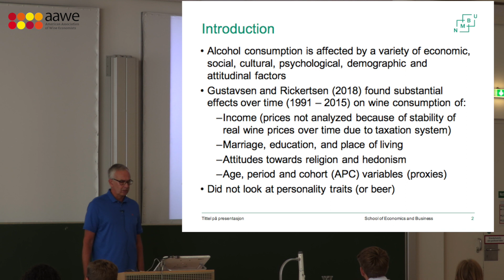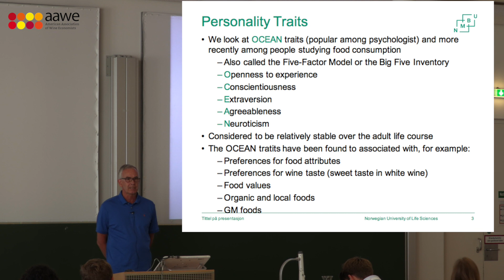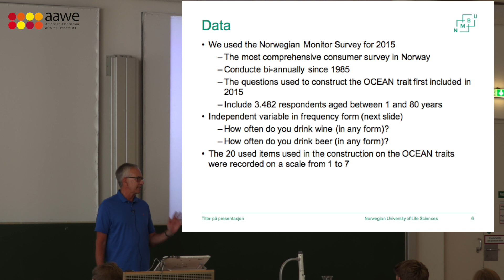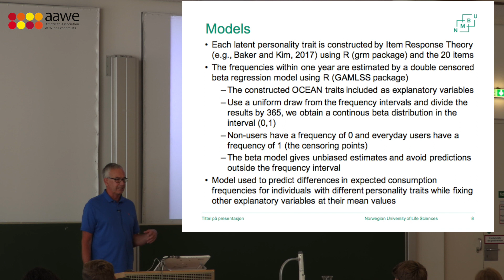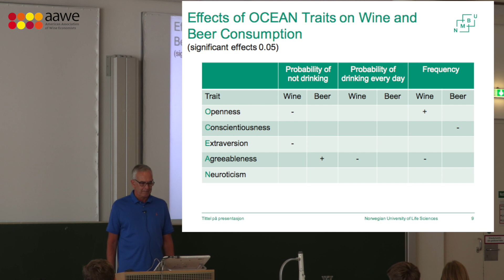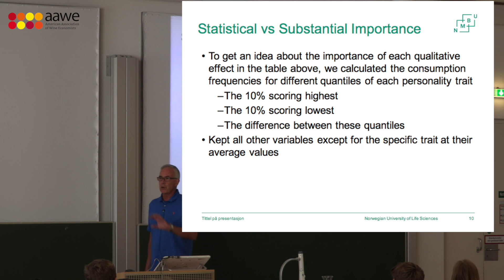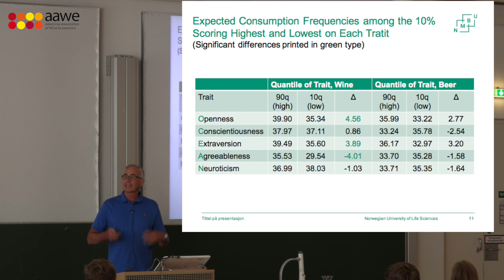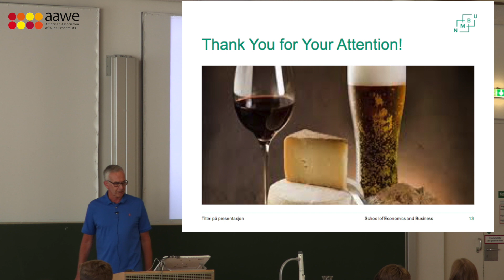Kyrre Rickersten Presentation (13th Annual Conference 2019 Vienna, AUSTRIA)